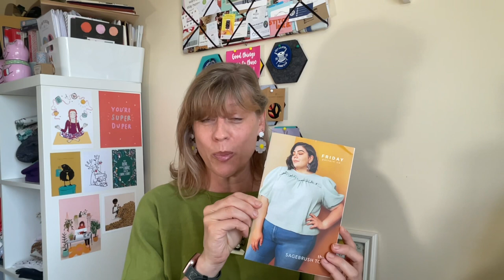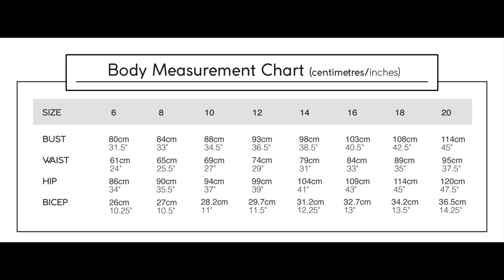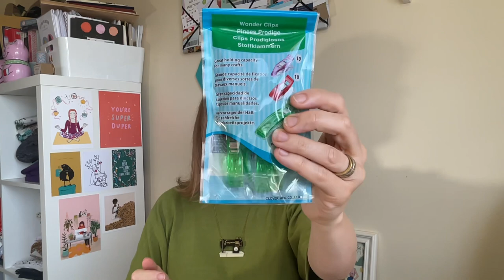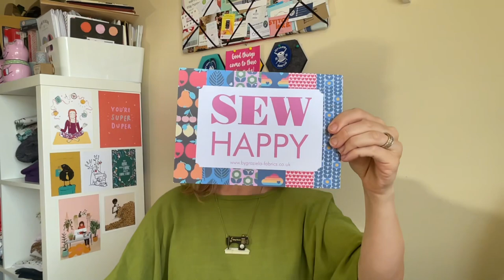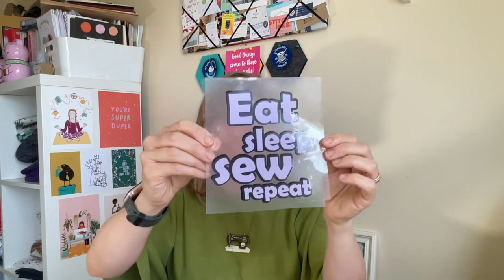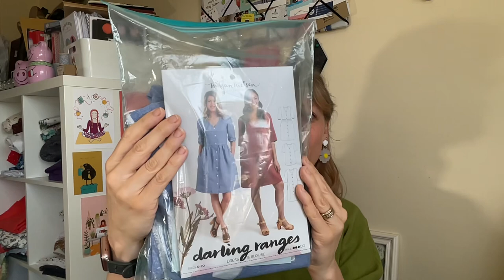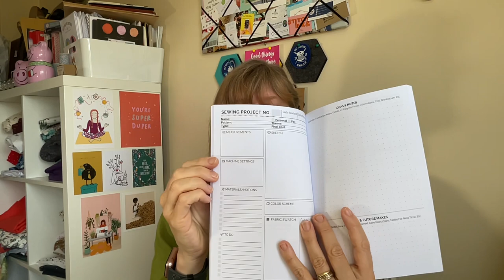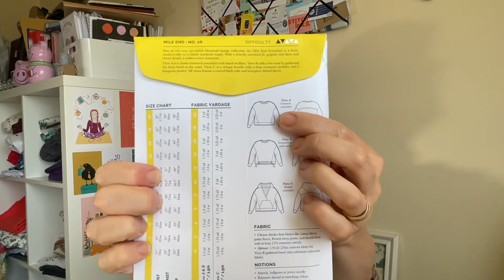Friday Sews (17th June)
Hello Lovely Sewing People!

Here is my Friday Sews video, I hope you enjoy it and as always I will list below the details of anything or anyone that I talked about in this video so you can check them out for yourself.

People mentioned:
Tamlyn - @SewnontheTyne
Cara - @sosewmad
Kealy - @VoiceofaCreative
Jen - @TodayinJensSewingRoom

Friday Pattern company patterns:
Sagebrush top
Saguaro set

Other Patterns:
Zadie - Paper theory patterns
Darling Ranges - Megan Nielsen
Heyday dungarees - Waves and Wild
Lazy Day Dungas - Stitched in Wonderland
Mile End Sweatshirt - Closet Core Patterns

Thank you for watching, if you enjoyed this video give it a thumbs up and please SUBSCRIBE  and hit the notifications bell to make sure you never miss any of my videos!

xxstitchriprepeatxx

Helen xXx